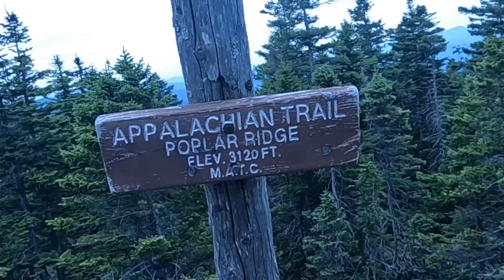CohFrontAT Loop Day 28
Introducing a new backpacking loop combining the Cohos Trail, the Sentier Frontaliers and the Appalachian Trail for about 400 miles of New England mountains and mud. Starting in the White Mountains of New Hampshire we'll head north for about 160 miles before crossing into Canada to hike the Sentier Frontaliers (Border Trail) towards Maine. Once back in the US we'll travel south on the AT hitting all the peaks and views of Western Maine before returning to New Hampshire for a Presidential Traverse finale.